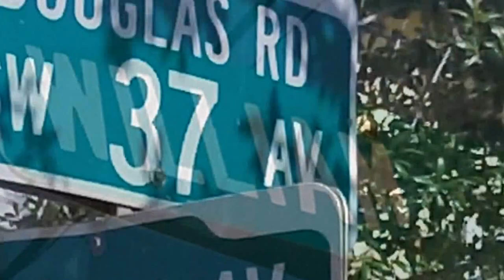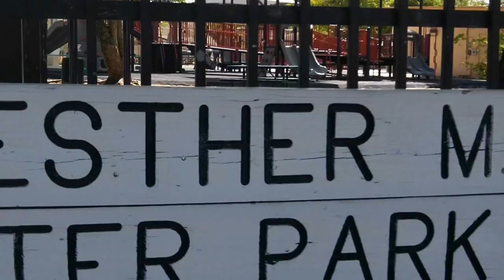WAGNATE'S HIT SINGLE ''YOU SWERVE ME'' VIDEO TRAILER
LOCAL RAPPER OUT OF MIAMI, FLORIDA NAME WAGNATE. NEW MIXTAPE ''YOUNG-N-RESTLE$$'' DROPPING THIZ SUMMER 2012! SHOW LOVE AND SUPPORT PERIOD !